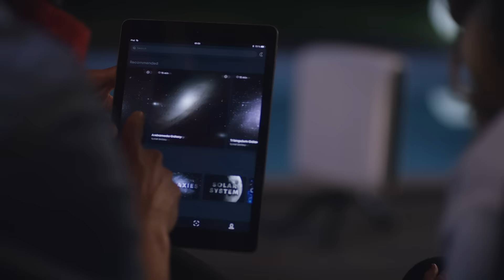Meet STELLINA, the new observation station by Vaonis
We take people on a journey through space with STELLINA. Explore the universe at the touch of a button and share your adventure stories with myStellina